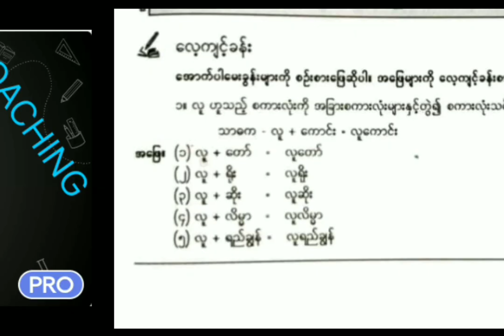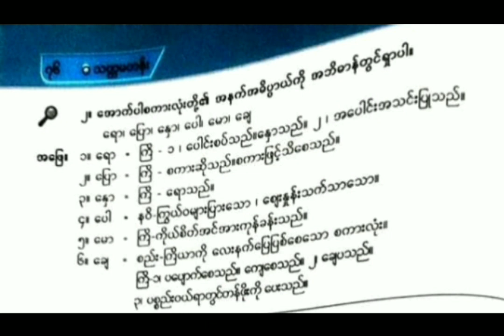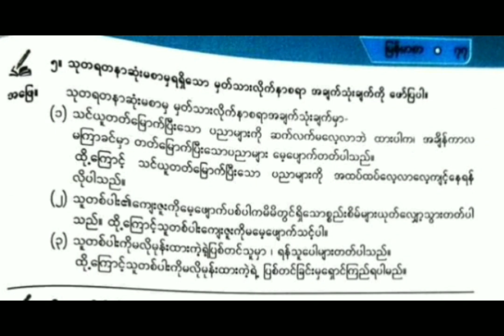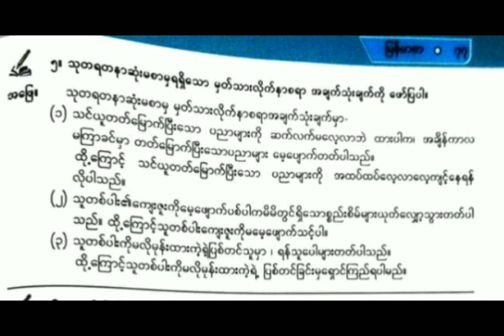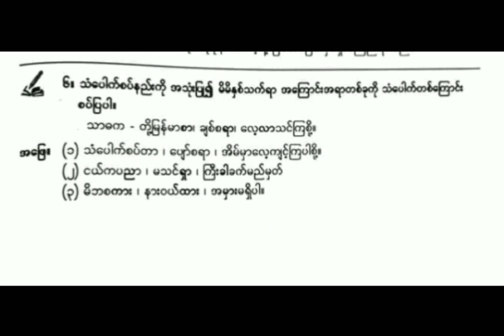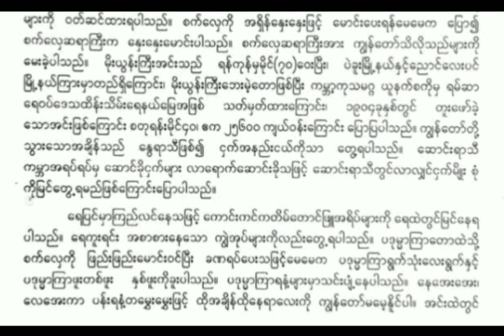Grade 7 Myanmarsar, Paper 1, Part 2,Topic (သုတရတနာဆုံးမစာ၏ လေ့ကျင့်ခန်းများ)